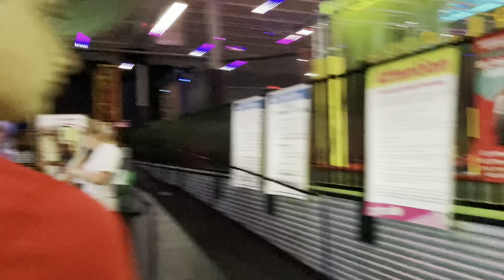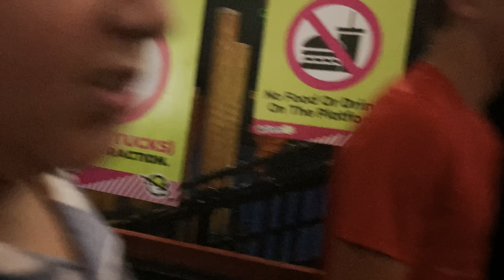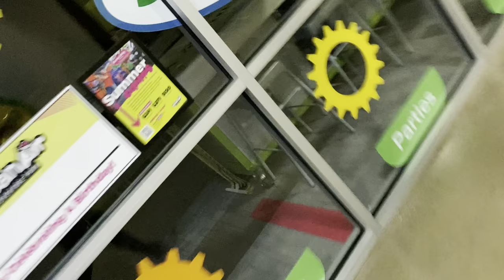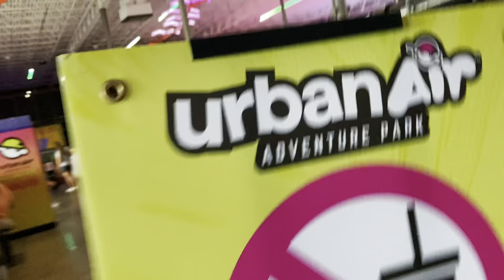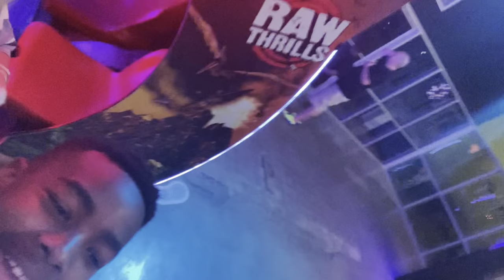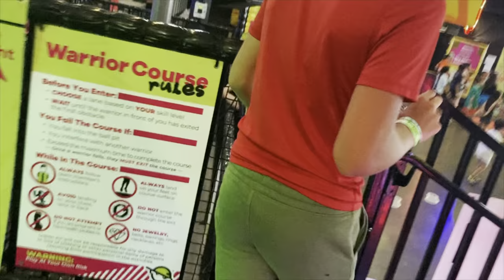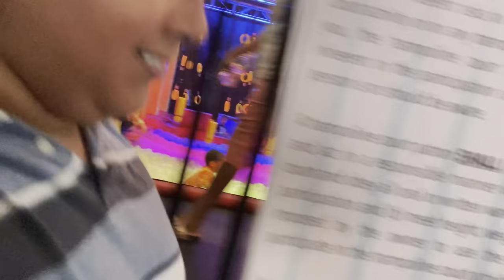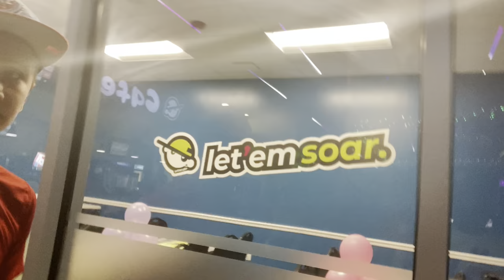Vlog at Urban air 23: John’s 11th Birthday!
Well John’s been waiting for this episode for a good while….

11,18th birthday vlog,23,Trio,Vlog at Urban Air 23,birthday day in my life,birthday party,day in my life,family fun,family vlogs,iftar vlog,sugar land,teen birthday party,trampoline,trampoline park,water slide,zipline,দেলোয়ার গাজীর ফ্রিজ কেনা